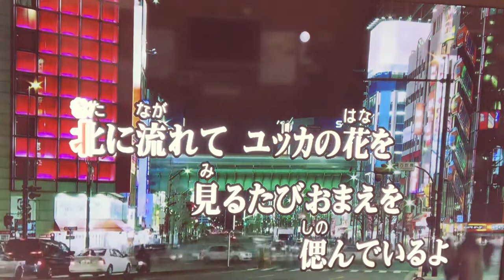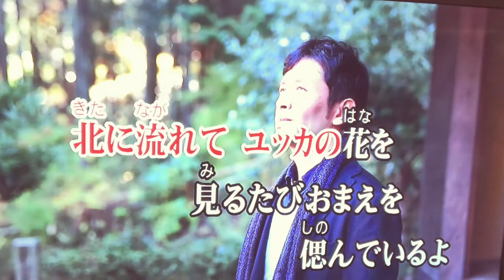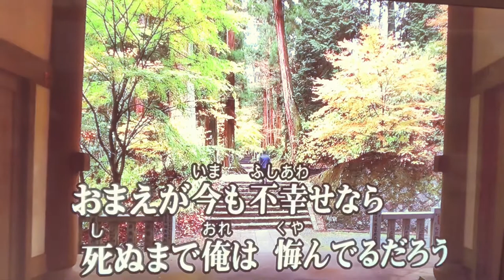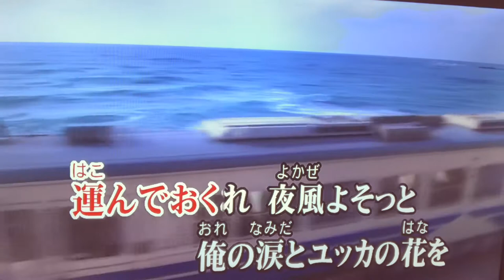奈良崎正明さんのヒット曲 北に流れてユッカの花を歌わせて頂きました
奈良崎正明さんは行方市大使です　行方市エリアTVなどで広報宣伝活動されてます